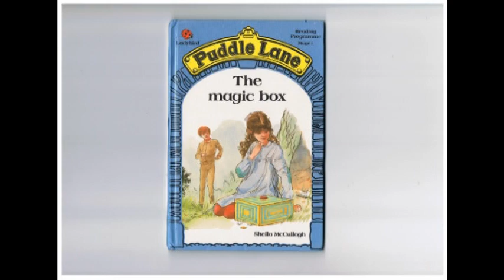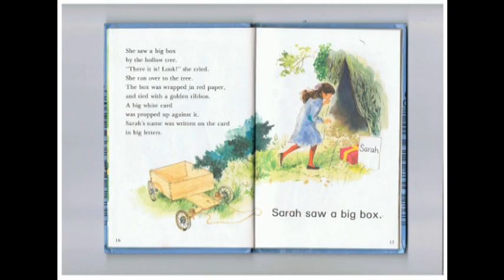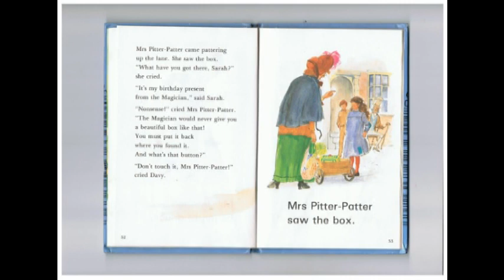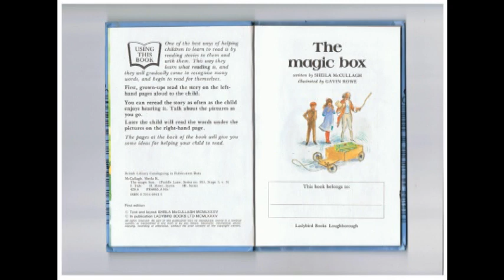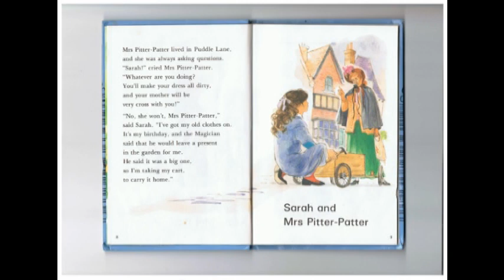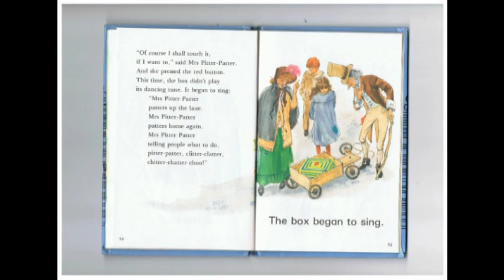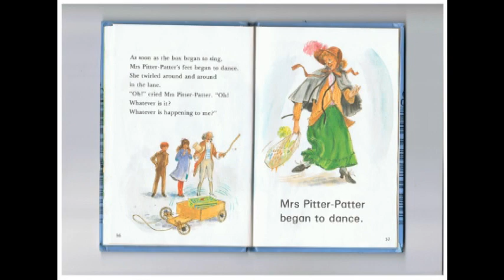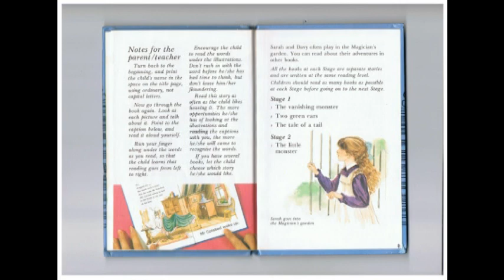Puddle Lane The Magic Box Ladybird 1985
Written By Sheila McCullagh Illustrated By Gavin Rowe